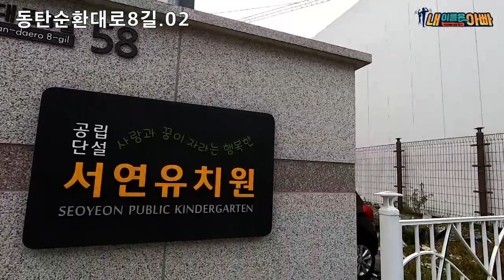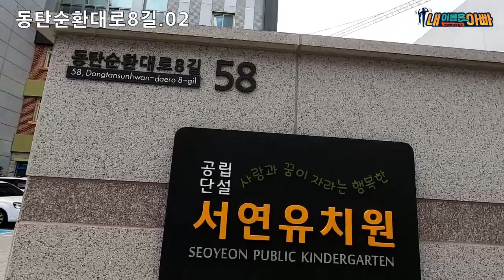새해에는 동탄 나뭇잎 만큼 많이 가지시길 바랍니다. 동탄순환대로8길02. 동탄32단지. 자이와 캐슬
# 신축년 # 건강하세요

신축년새해가 밝았습니다.
올한해 건강하시고 하시는 모든일 무탈하게 잘 되기를 바랍니다.
가지고 계신 재능, 인기, 피, 땀, 눈물을 돈으로 혹은 더 멋진것으로 바꾸시길 바랍니다.